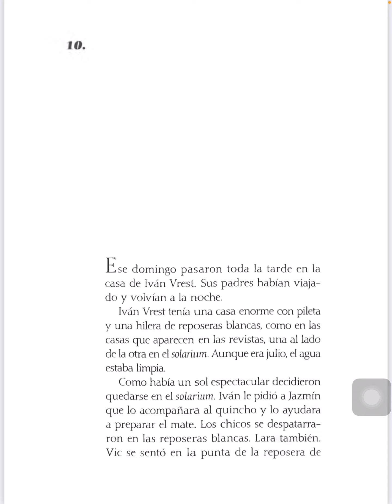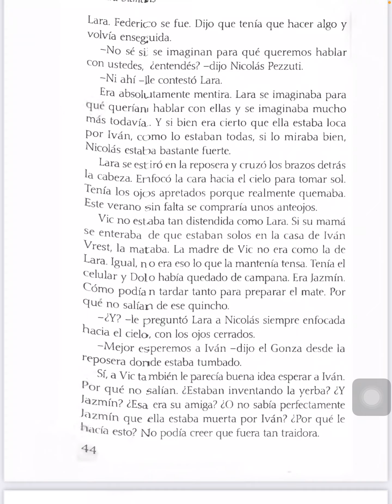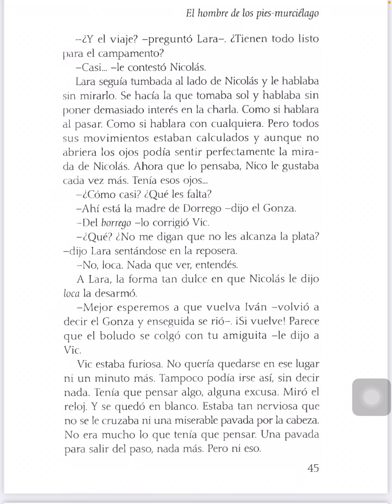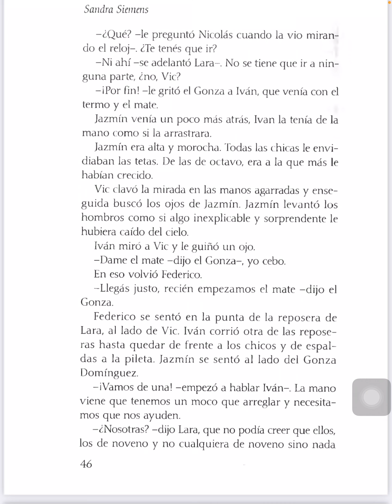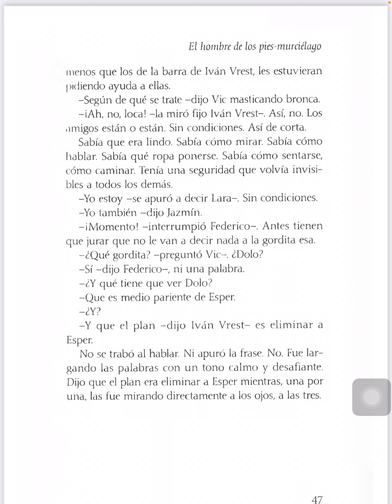El hombre pies-murciélago - capitulo 10